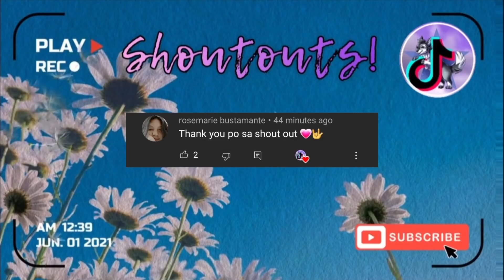Tiktok Mashup April 2021 Philippines 🇵🇭 (Dance Craze) 💃 1.16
I hope you guys love my mashup!💜

We do not sign any contract with artist or label. Our goal is to simply share this song and put it forward. THANKYOU!

TIK TOK MASHUP PHILIPPINES, TIKTOK MASHUP 2021 DANCE CRAZE.

THANKYOU FOR WATCHING EVERYONE! SPREAD LOVE AND KINDNESS! STAY SAFE!